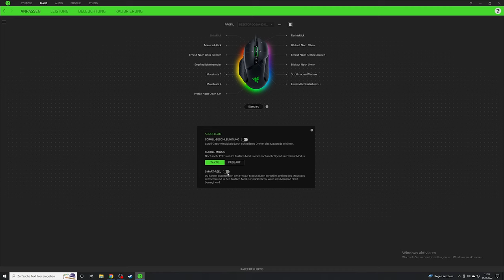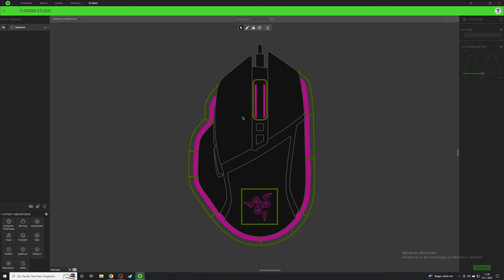Razer Basilisk v3 REVIEW - DAS GEHT BESSER!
Heute zeige ich euch die Razer Basilisk V3. Die Gaming Maus ist zwar schon ein Jahr alt, aber immer noch Klasse! Wenn ihr die Pro Version als Review sehen wollt, schreibt mir das doch gern mal in die Kommentare!

Joint unserem Discord und tauscht euch mit der Community über Hardware aus!

Folgt uns auch auf Twitter & Instagram um keinen Content mehr zu verpassen!